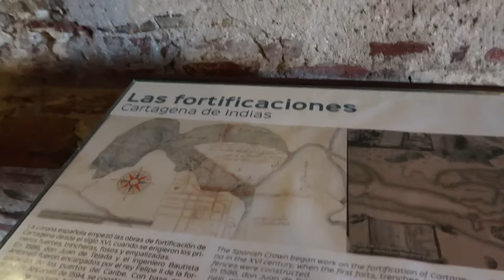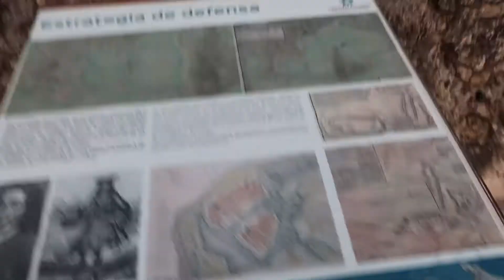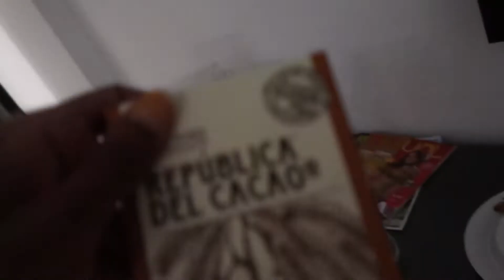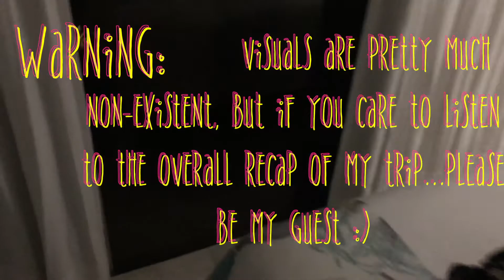Exploring Castillo de San Felipe - Cartagena Colombia | Vlog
MUSIC!